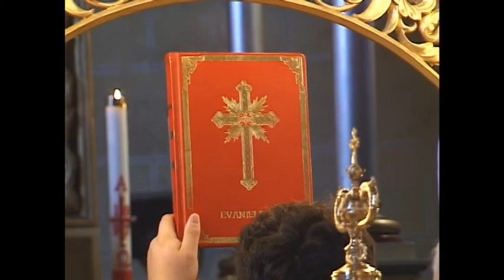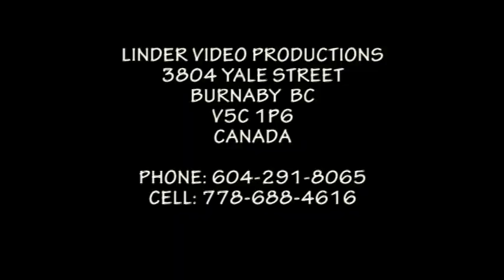19971018 GRECKO KATOLICKA OMSA TELGART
CELEBRUJE BISKUP JÁN HIRKA